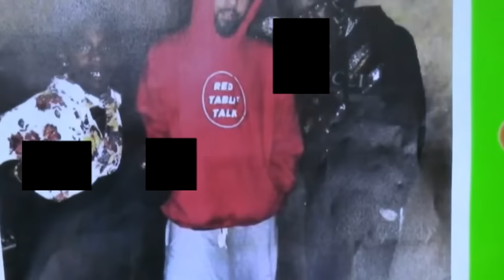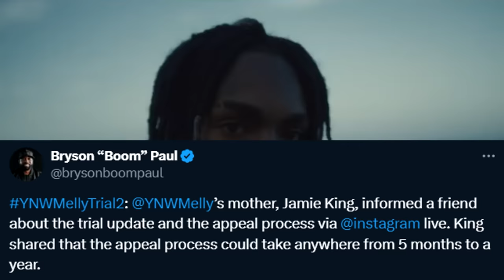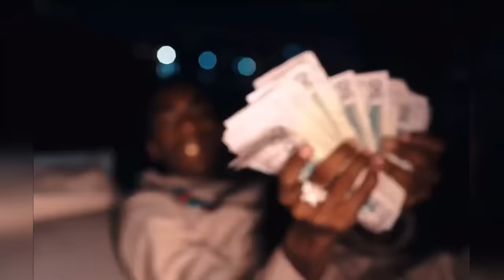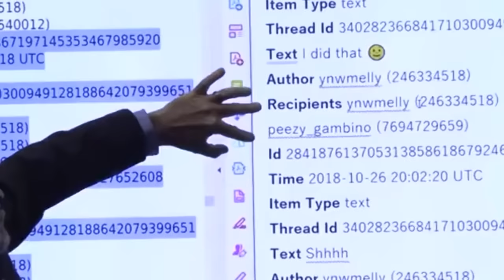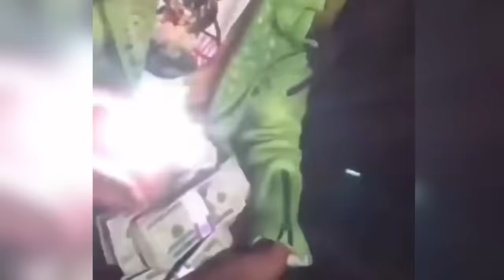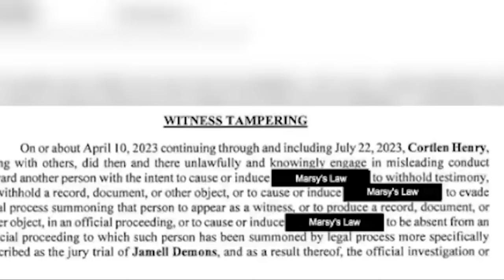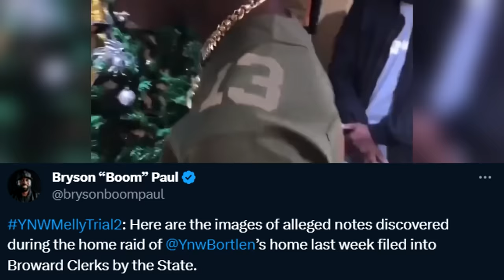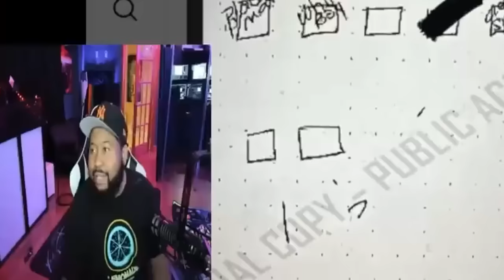BREAKING: YNW Melly Cries At NEW EVIDENCE In Trial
The news released a BREAKING: YNW Melly Cries At NEW EVIDENCE In Trial article revealing a new YNW Melly trial update featuring YNW Bortlen